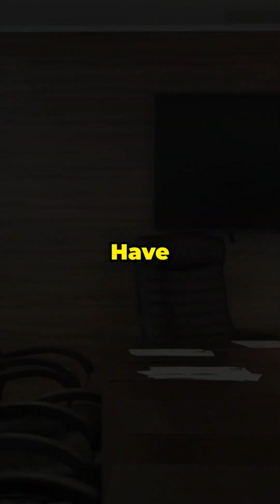DIRE WOLVES REBORN? | Ancient Beasts Return | Science or Fiction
🐺 Scientists claim to have resurrected extinct dire wolves after 10,000 years! But is it true? Dive into the controversial world of de-extinction as we explore how Colossal Biosciences created Romulus, Remus, and Khaleesi - the world's first (alleged) revived dire wolves! Science or fiction? You decide! 🧬🔍

Love diving into fascinating facts and mind-blowing trivia? Don't stop at YouTube—join me on my social platforms for even more brain-boosting fun! 🧠✨

Let’s keep the curiosity alive across the web! 🌟